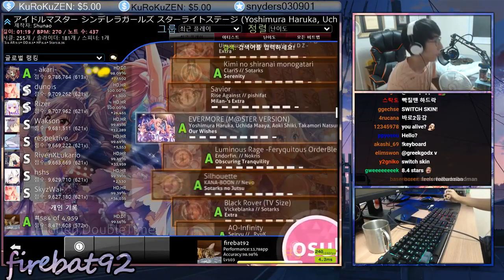10 Minutes of Highlights from Angelsim Stream #2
see you.. my fav player